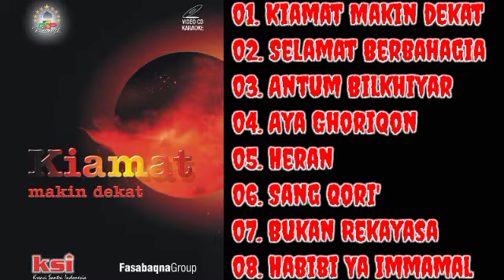Album Fasabaqna Sholawat Kiamat Makin Dekat || Sholawat Qosidah Langitan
1.kiamat makin dekat
2.selamat berbahagia
3.antum bilkhiyari
4.aya ghoriqon
5.heran
6.sang qori'
7.bukan rekayasa
8.kabibi ya imamarusli

"Manusia yang paling utama mendapat syafaat dariku pada hari kiamat adalah yang paling banyak sholawat kepadaku" (HR. At Turmudzi)